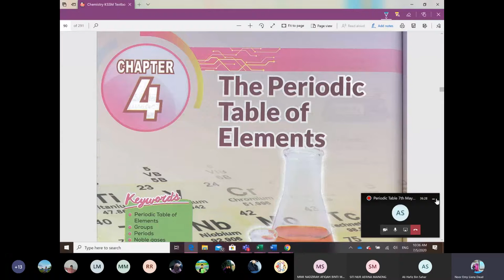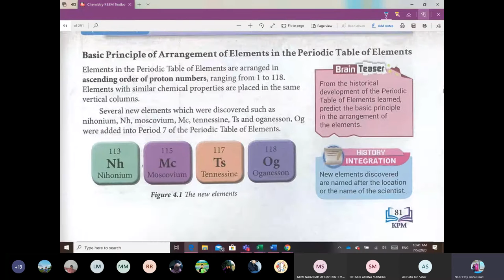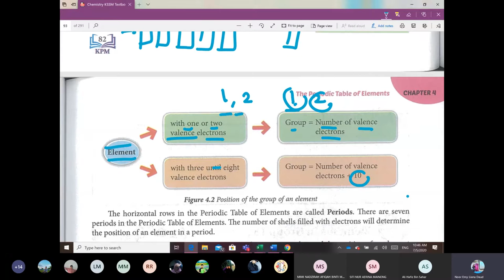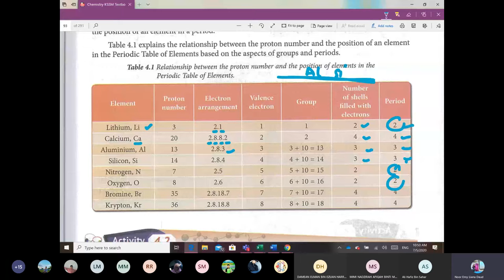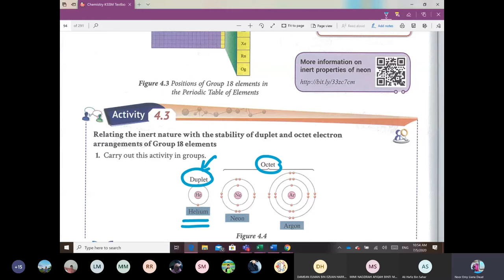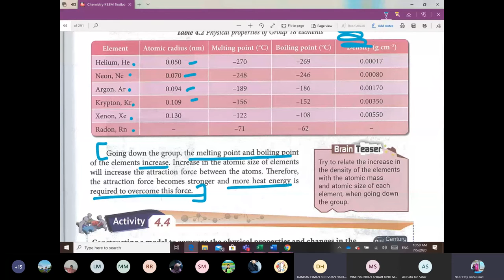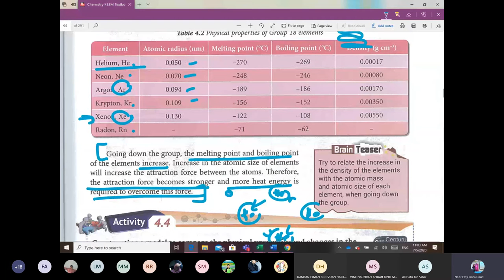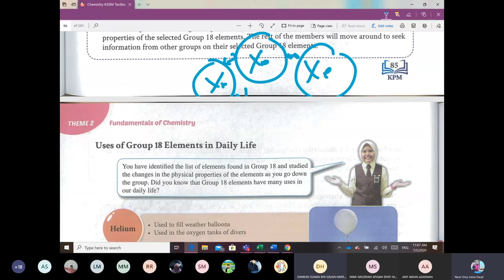Lecture Introduction of Periodic Table of Elements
Periodic Table 7th May 2020